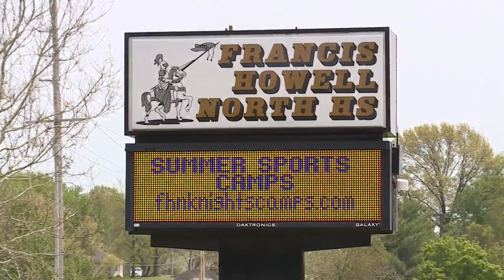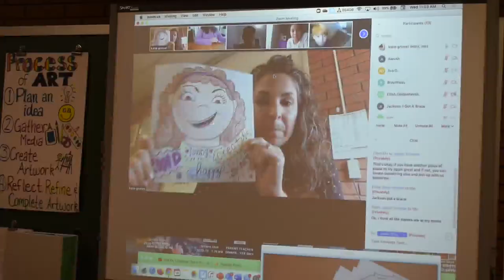Francis Howell School District forced to make millions after tax measures fail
You Paid For It is shining a light on troubles in the Francis Howell School District that's in a $12 million hole.